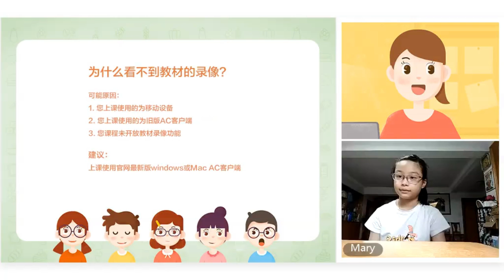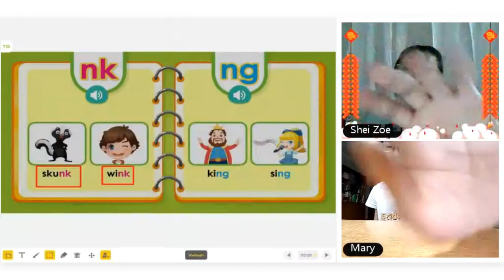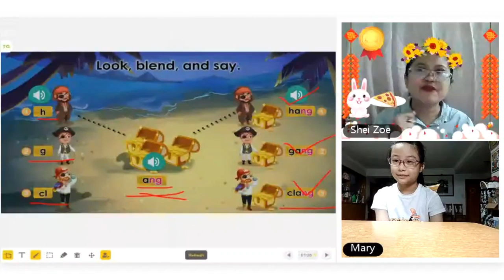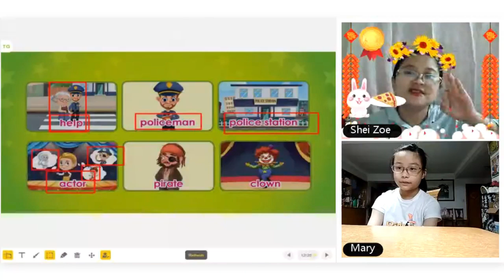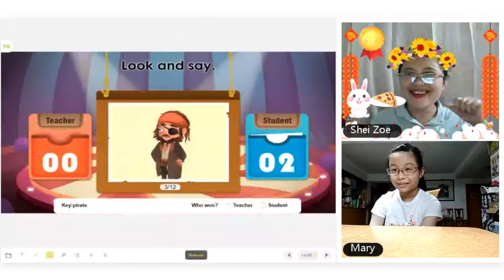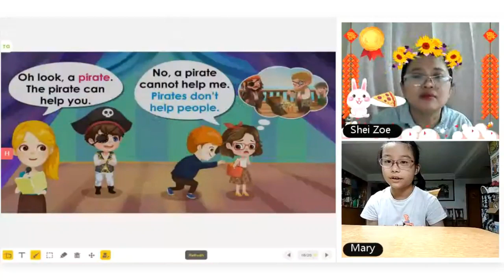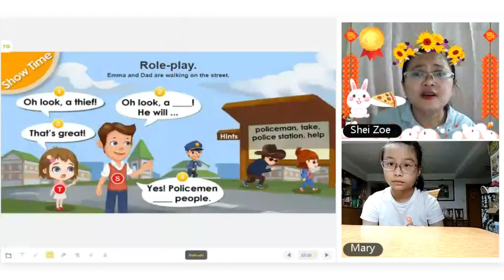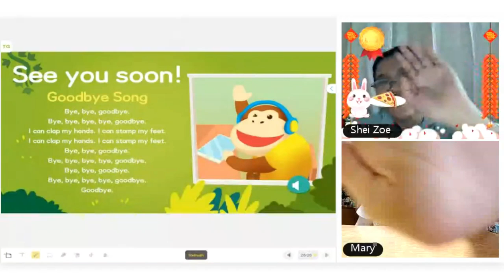Sample Lesson for H5 STUDENT/ BISAN YABAG KANTA ang TEACHER oe!